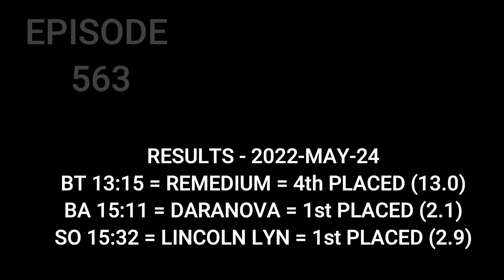Horse Racing Tips , 25 May 2022 , Newton Abbot , Hamilton Park , Beverley